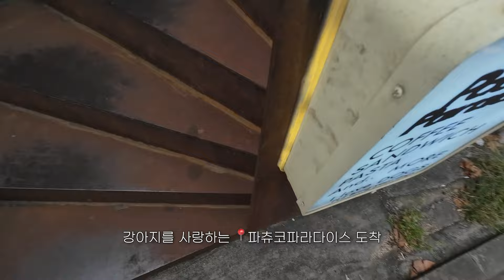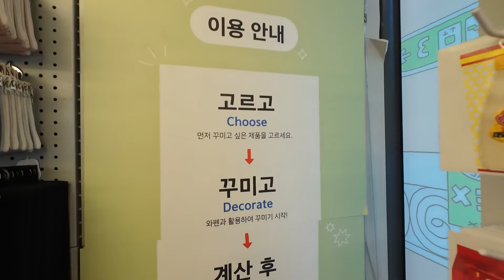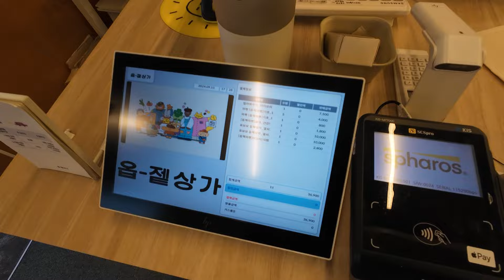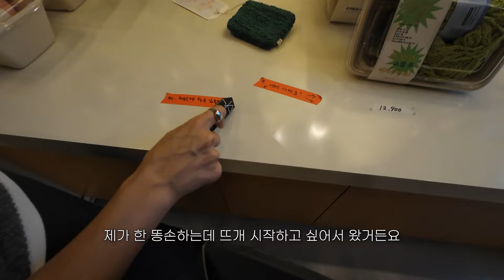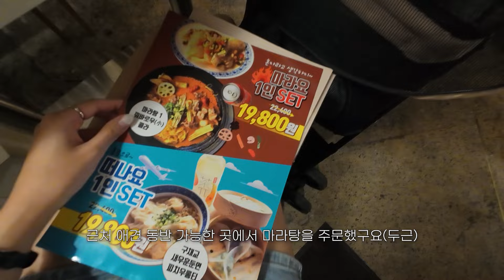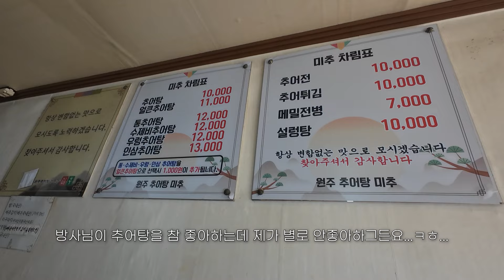VLOG 연희동 데이트 어때유? + 추석 연휴 일상까즤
안녕하세요 여러분 밀이에요 ㅎㅎ
일주일만에 돌아왔는데 왜 이렇게 오랜만인 기분인쥐..
벌써 10월이에요! 10월에 추석 연휴 영상 들고와서 좀 머쓱타드..지만..
이번 연휴는 업로드 + 촬영을 안했더니 영상이 조금 짧은 기분이네요ㅠ ㅠ
다음주엔 더더욱 알차길 바라며...
갑자기 추워졌어요! 다들 감기 조심하시고 10월도 화이팅 합시당!♥︎

 ˖◛⁺⑅ 공통질문
블러셔 / 누즈 리퀴드 케어치크 4호
립 / 롬앤 소르베밤 & 웜밍업
렌즈 / 오렌즈 더블틴트 브라운, 비비링 브라운
머리 / 스킨브라운(데이어헤어. 지은쌤)